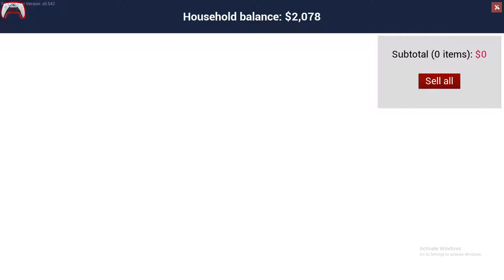I Bought All Cars In This Game | Ranch Simulator Gameplay #6 | Gamer Heartbeat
ranch simulator
ranch simulator download
ranch simulator
ranch simulator gameplay
craft
build
farm
survive
funny
ujjwal
techno gamerz
ranch simulator
ranch simulator gameplay
craft
build
farm
survive
funny
ujjwal
techno gamerz
sokher gamer
gameplay bangla
bengali game
Cartoon
ranch simulator
Sokher gamer ranch simulator
ranch sim gameplay
ranch simulator android
ranch sim download
ranch simulator ep 1
ranch simulator trailer
ranch simulator review
ranch simulator update
kids
ranch
sim
pc games
pig farming
pig farm
ranch sim
farm
ranch sim pc
simulation games
horse
lost horse
part 24
all cars in ranch simulator
car collection
race
ranch simulator
ranch simulator gameplay
craft
build
farm
survive
funny
ujjwal
techno gamerz
blackclue
gaming yojana live
gameplay in hindi
hindi gamer
black clue gaming
ranch simulator hindi
ranch simulator funny moments
ranch simulator tips
ranch simulator fun
ranch simulator blackclue gaming
farming in rench simulator
ranch simulator gameplay
rench simulator hindi
ranch simulator new update
2021 new game
2021 game
june update ranch simulator
ranch june update
color in ranch simulator
custom house in ranch simulator
ranch simulator challenge